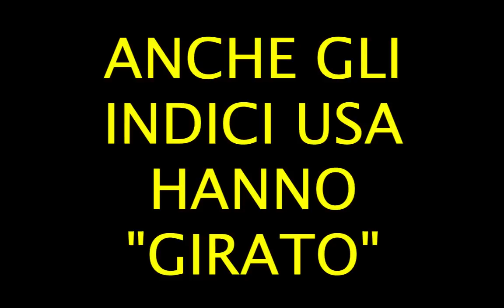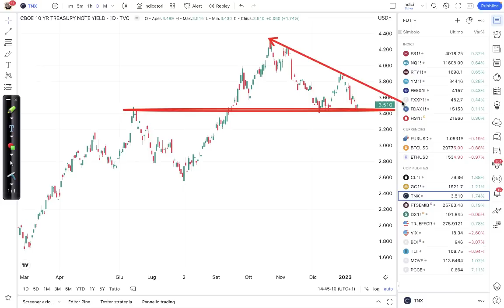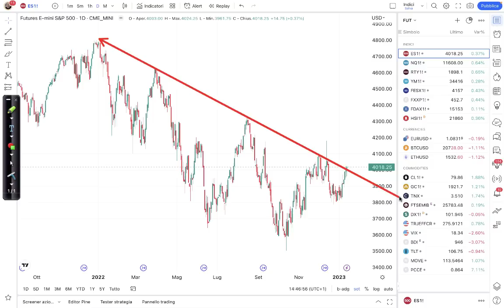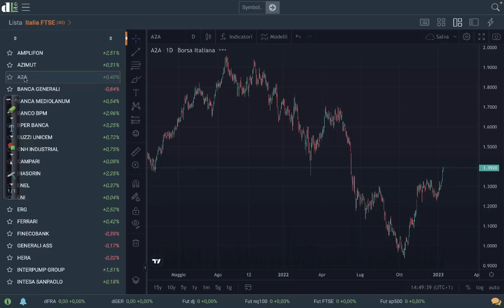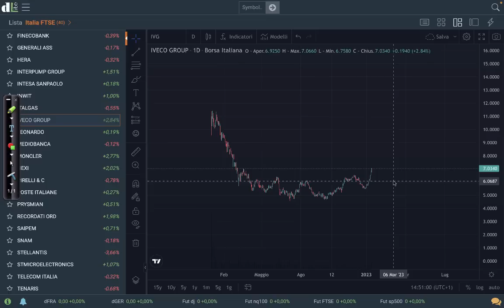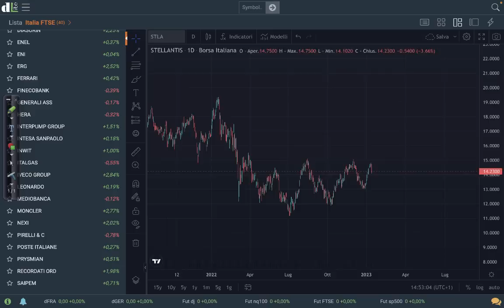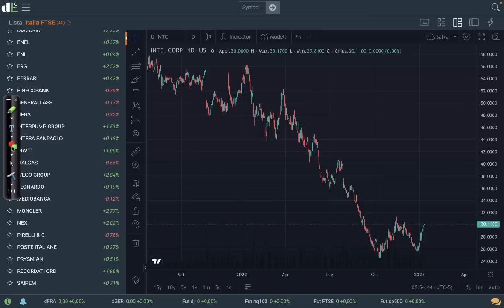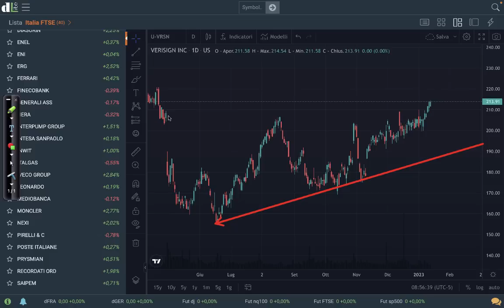Anche gli indici USA hanno "girato"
Analisi di Davide Biocchi | Titoli, Indici, Commodities e valute | 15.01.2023

Scrivi un WhatsApp a Davide: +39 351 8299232

I tuoi commenti qui sotto sono assai graditi, così come i Like, se ti piace la Videoanalisi